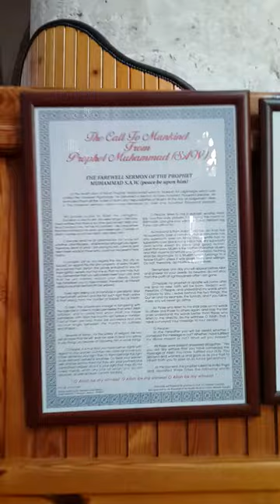lala Mustafa pasha mosque north Cyprus mosque by Ottoman Turks in 1571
Medieval church converted to a mosque by Ottoman Turks in 1571, with a minaret overlooking the sea.
The cathedral was constructed from 1298 to 1312 and was consecrated in 1328. A unique inscription on a buttress beside the south door records the progress of construction in 1311